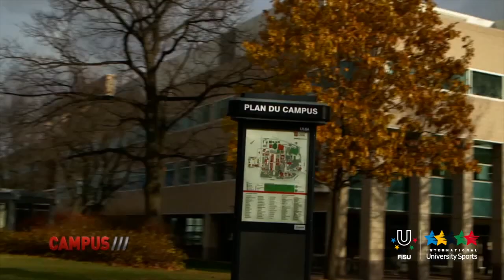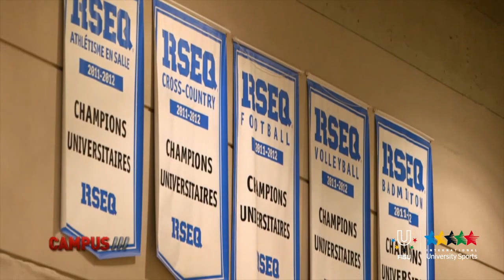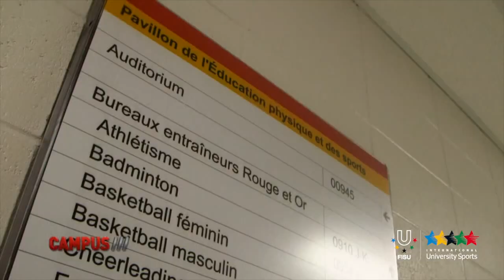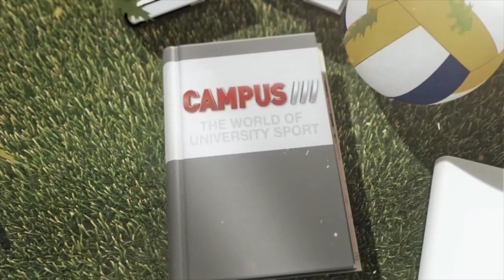The Rouge et Or Sports Excellence Program in Laval Université Québec - 21th CAMPUS TV Show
The Rouge et Or Sports Excellence Program  is made up of 400 students athletes in 15 different disciplines.